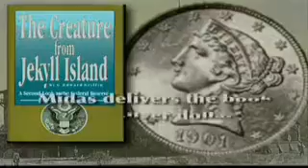Alex Jones Tv Alex's Analysis of Barack Obama's Inaugural Speech 5 6